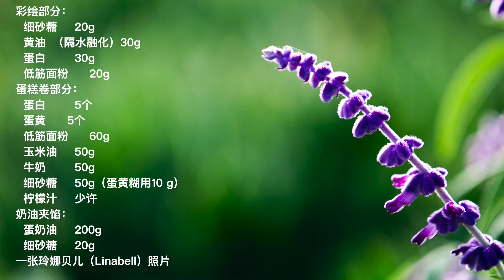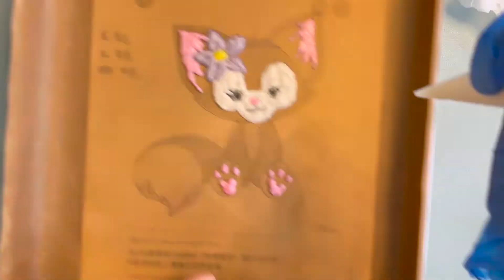玲娜贝儿蛋糕卷做法,卡通蛋糕卷造型设计, 瑞士卷食谱: Linabell Cake Roll, Linabell Cartoon Cake Roll Design, Swiss Roll Recipe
玲娜贝儿蛋糕卷做法, 瑞士卷食谱, 玲娜贝儿卡通蛋糕卷设计造型.
Ho to Make Linabell Cake Roll, Linabell Cartoon Cake Roll Design, Swiss Cake Roll Recipe. Cooking Cartoon Cake Roll.